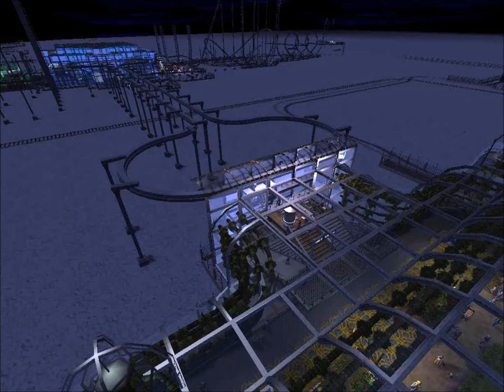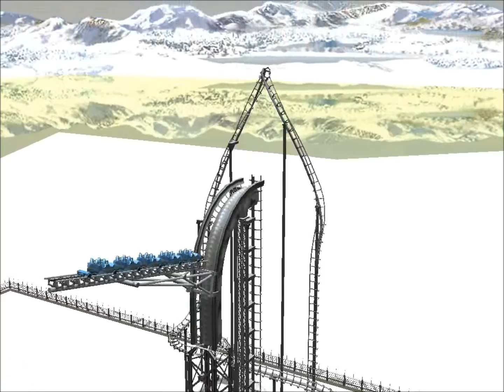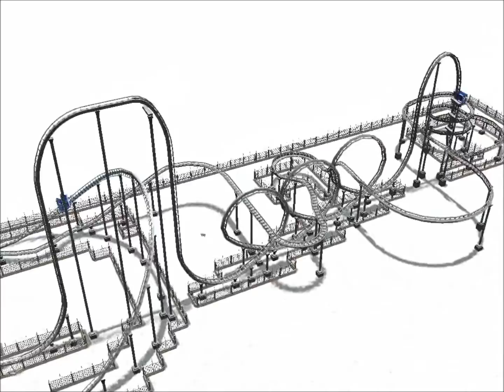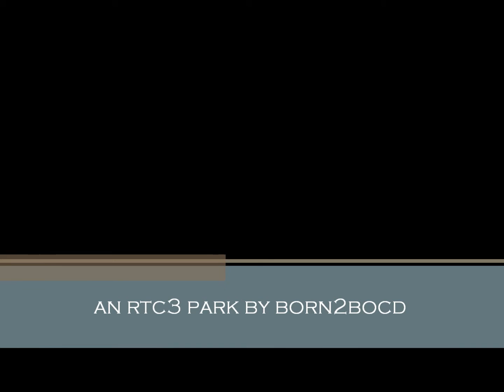Artica, Part 2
A Roller Coaster Tycoon 3 (RCT3) amusement park set in a cold

arctic environment.